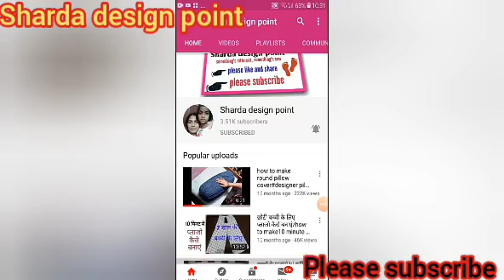के pieceसे मोबाइल कवर कैसे बनाएं|Making Mobile Cover Cut &Stitch*At home*In Hindi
नमस्ते आज की वीडियो में हम सीखेंगे की पुरानी रेक्सीन के टुकड़े से मोबाइल कवर कैसे बनाएं,.                  How to make rexine mobile covers.             How to make new mobile holder.                    How to make simple mobile case.                    How to make mobile cover at home.                   How to make rexine bag easy tips,.                    How to make side bags.